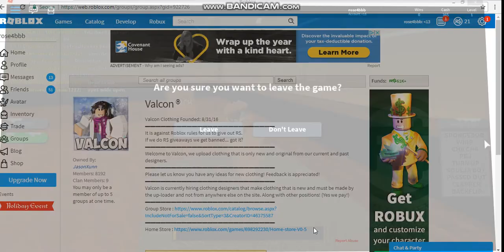singing simulator and guess that song